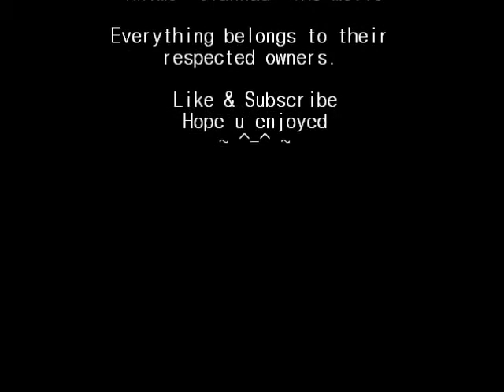The Thought of Nagisa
A Clannad  AMV that follows the story of Tomoya and Nagisa. All of the footage is from the movie.  For those that have seen the anime, but not the movie, it will be a little different.